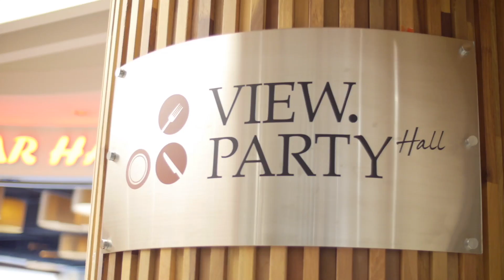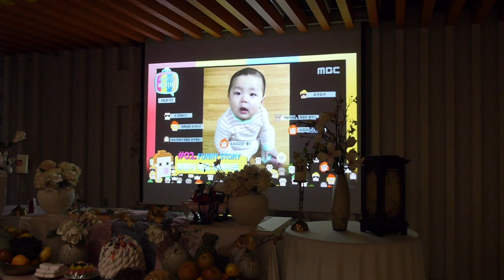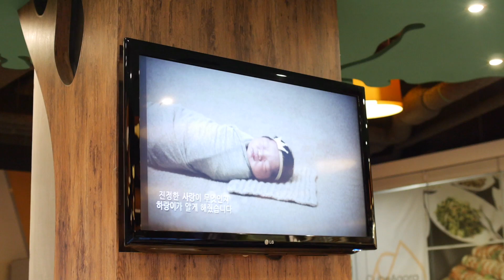돌잔치dvd 돌영상 돌잔치영상 판교 뷰파티홀 돌잔치 다큐영상 / 신화영미디어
Wedding Hall′ 판교 뷰파티홀
Running Time ′ ′52:56′
Main ′
Producer ′ 신화영미디어
Chapter ' 하이라이트 M/V

돌잔치dvd 판교 뷰파티홀 돌잔치영상 / 돌잔치 다큐영상입니다

고객만족 100프로 신화영미디어와 돌잔치영상 함께해요